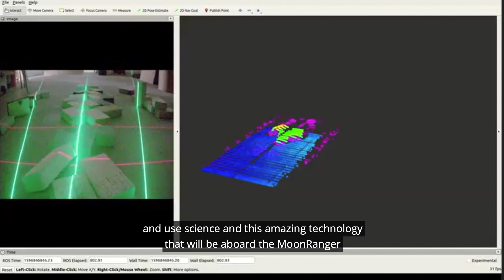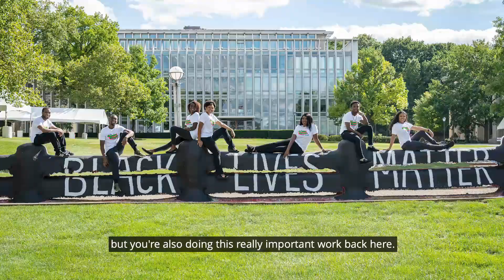Across the Cut: Jasmine Bitanga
Working with a Carnegie Mellon University team to put a rover on the moon hasn’t distracted Jasmine Bitanga from the important diversity, equity and inclusion work she’s doing on Earth.